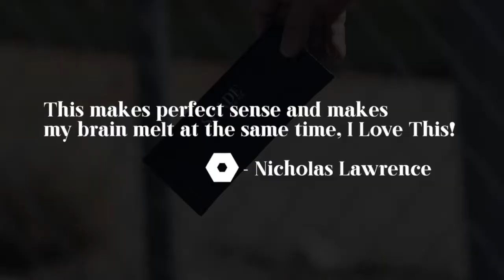SHADE (Gimmicks and Online Instruction) by Jeki Yoo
Questo è un grande effetto per le esibizioni dal vivo.

Ed è anche buono per progetti video, è un effetto unico e visivo

Un trucco bello e visivo con il tuo quotidiano! SHADE - Bill To Sunglasses!

Sono orgoglioso di presentare il mio nuovo oggetto magico, ottimo per i maghi di tutti i giorni, i social media e gli spettacoli virtuali!

Ho passato più di 1 anno a sviluppare SHADE e ho creato molti metodi e manipolazioni diversi che ti permetteranno di eseguire questo effetto quasi ovunque!

Espediente compatto autonomo incluso

Visivo e pratico

Ottimo per video e performance dal vivo

Può essere eseguito quasi ovunque

Ottimo apri/chiudi per qualsiasi routine

Kit personalizzabile incluso (fai da te richiesto)

Personalizza facilmente il tuo espediente SHADE per esibirti con qualsiasi valuta!

Questo kit di espedienti ti consentirà anche di utilizzare occhiali da sole di vari stili!

Occhiali da sole di diverso stile potrebbero richiedere una camicia nera per le prestazioni.

Cosa c'è dentro?

Viene fornito con occhiali da sole alla moda, un espediente (versione da $ 100), kit personalizzabile incluso, custodia a portafoglio pieghevole e istruzioni tutorial di 30 minuti con Jeki Yoo

SHADE è stato ispirato da "Watch This by Rex Kim" e principalmente dal suo approccio alla magia visiva con gli articoli di moda EDC.

"La combinazione di magia e moda è fantastica! Se stai cercando magia visiva e alla moda ti consiglio caldamente Shade by a Jeki Yoo!"

- Rex Kim (creatore di Watch This)

"Questo ha perfettamente senso e mi fa sciogliere il cervello allo stesso tempo! Lo adoro!"

- Nicholas Lawrence